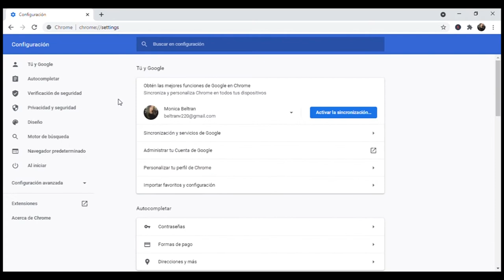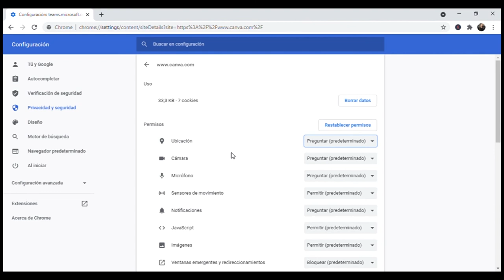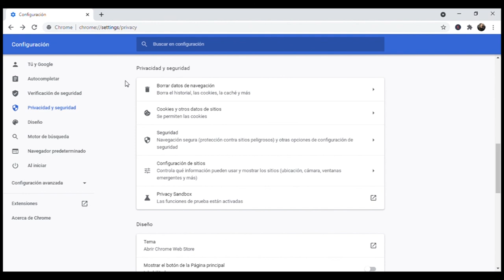⚙ Configuración del navegador Google Chrome.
Al momento de usar tu navegador web debes tener en cuenta algunas recomendaciones generales, como actualizar de manera periódica el navegador, asegúrate que la instalación de complementos se realiza desde fuentes confiables, se aconseja revisar las opciones de seguridad y privacidad del navegador que te presentamos en esta lección.